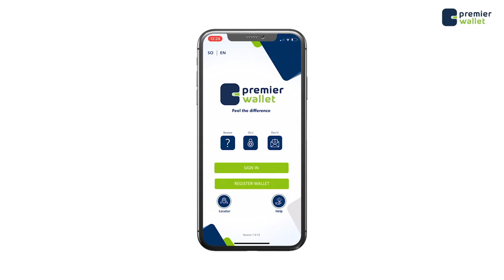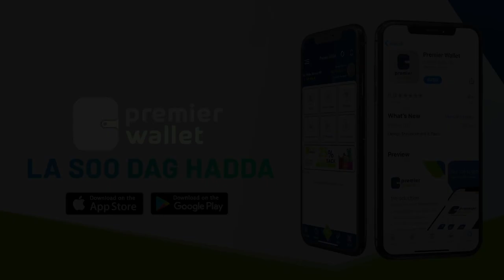RW Rooble oo Midowga Musharaxiinta ka guddoomay Xubnaha ay cabashada ka qabaan ee ku jira G.D